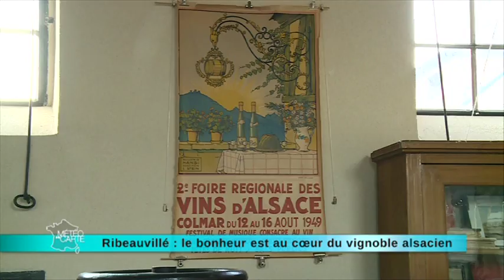Ribeauvillé : le bonheur est au coeur du vignoble alsacien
Visitons ensemble une charmante petite ville au milieu des vignes alsaciennes. C’est Ribeauvillé, dans les terres du riesling. Vous allez découvrir non seulement les jolies maisons colorées mais aussi pourquoi les imprimeries de lithographie étaient installées près des vignobles ?